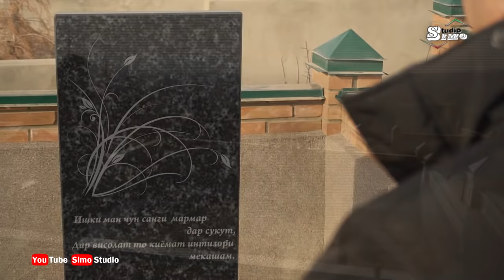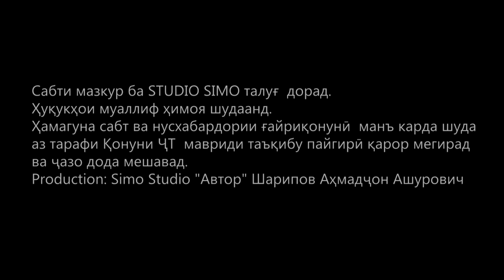ТочикФилм - Бози Такдир | TojikFilm - Bozi Taqdir (Филм асоси вокъеи дорад)